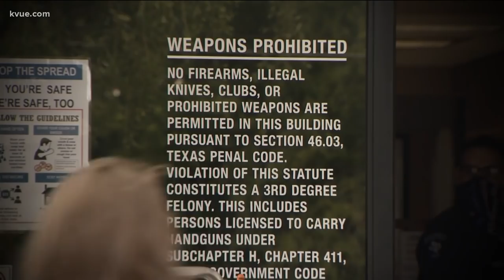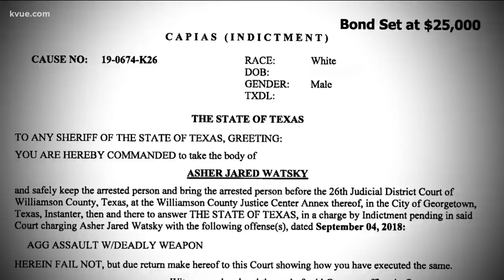Cedar Park family says ‘Live PD’ home raid was ‘all for TV’ | KVUE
The episode raises new questions about the Williamson County Sheriff’s Office.